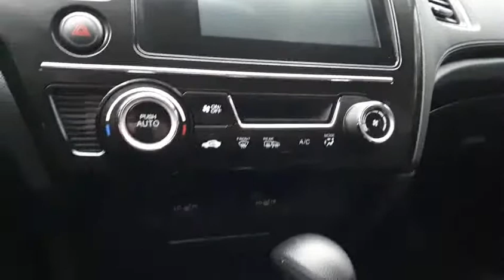2015 Honda Civic Touring